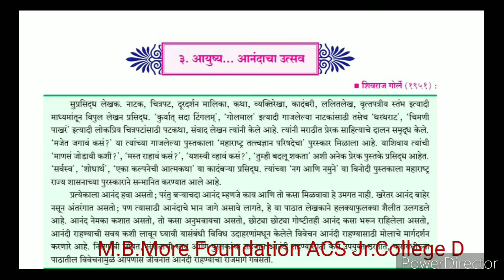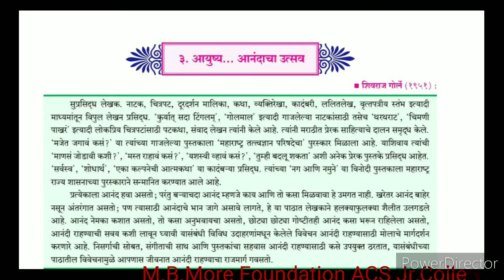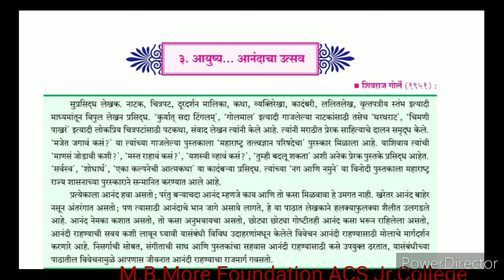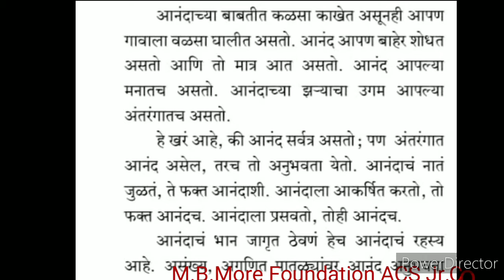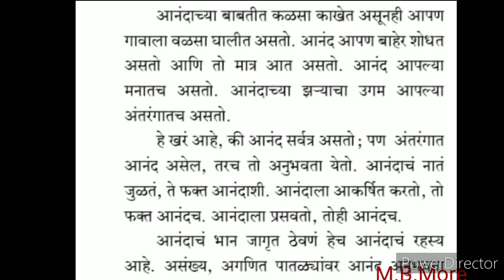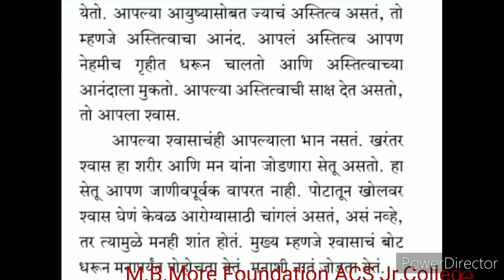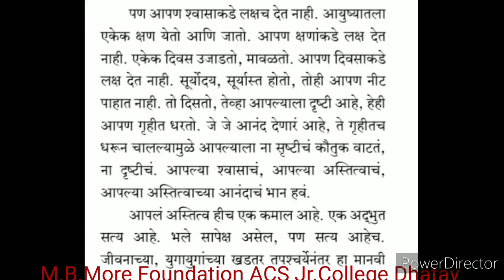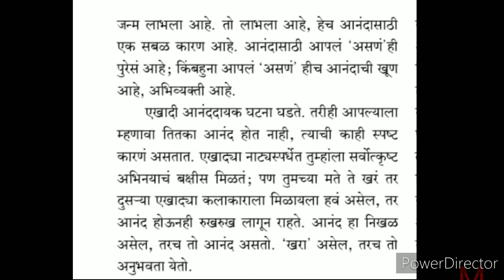Marathi / S.Y.J.C - Arts, Commerce & Science - 12th/Chapter 3/ Lecture 1/Mr .Hanmant Dhavle